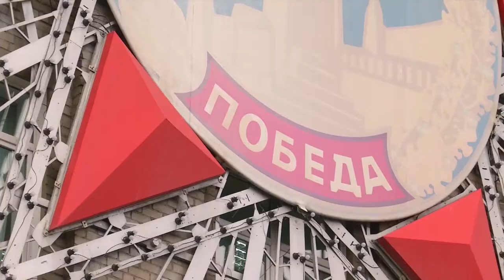Прогулки по городу – теплотехнический институт